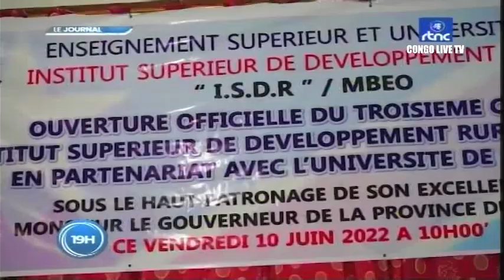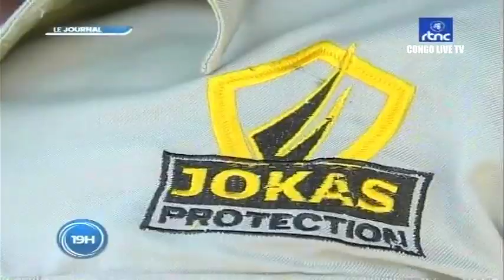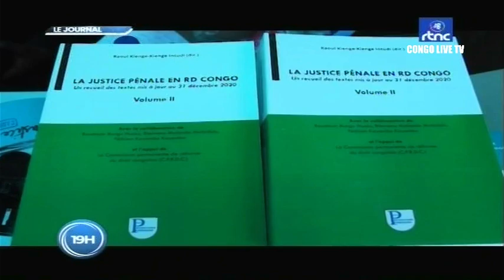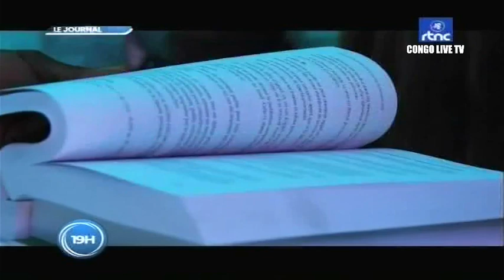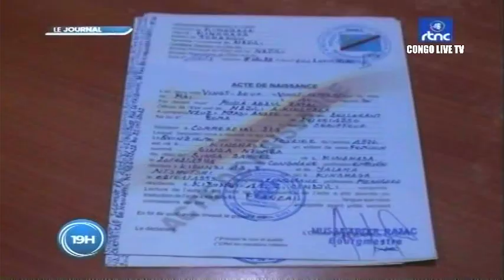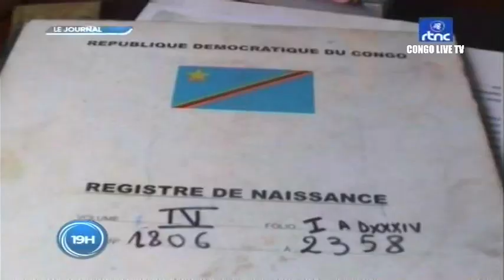🔴RDC : SUIVEZ LE GRAND JOURNAL DE CE SAMEDI LE 11.06.2022 RTNC EDITION 19H00